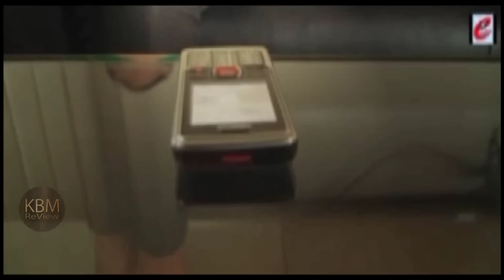Dei Namar Jongphi Ep7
Western Khasi Entertainment presents PF.Lyngdoh Khasi Film
Dei Namar Jongphi
Story, Dialogue, Cinematography, Editing, Produced & Directed by PF.Lyngdoh